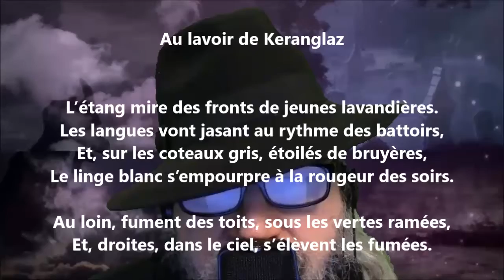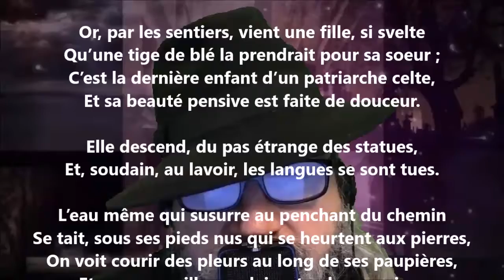Au lavoir de Keranglaz - Anatole Le Braz lu par Yvon Jean